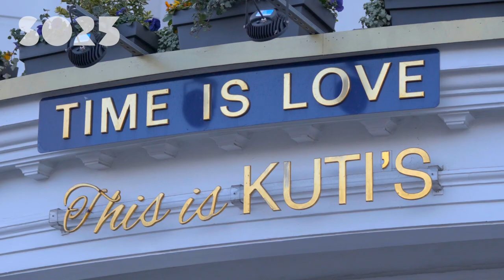Kuti Miah - Local Ambassador for Southampton 2025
One of Southampton’s most celebrated restaurateurs is backing the city’s bid to become UK City of Culture 2025!